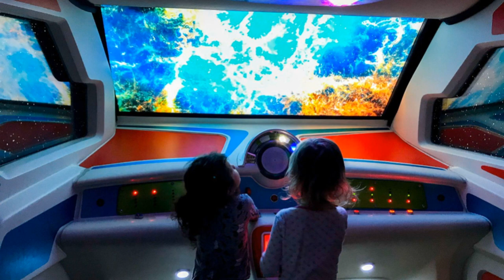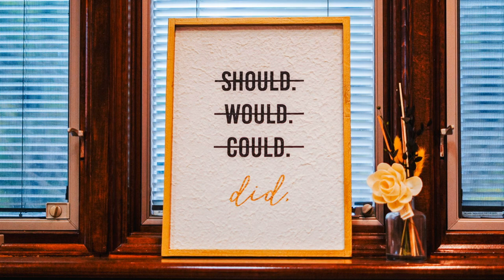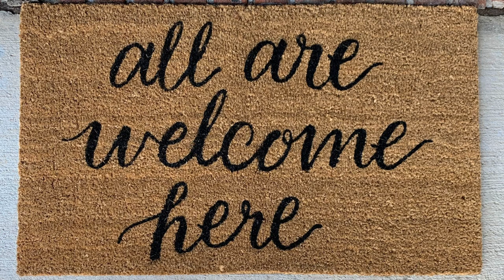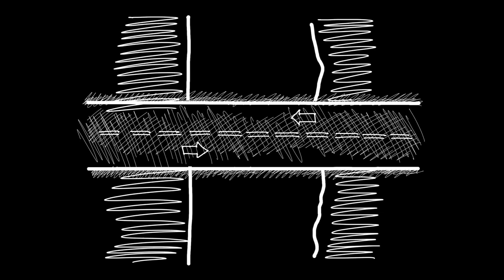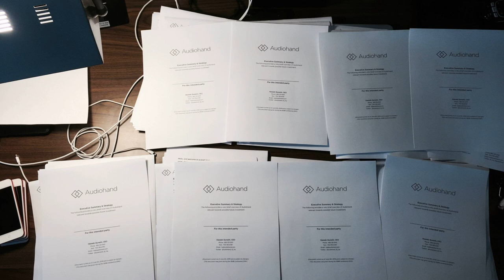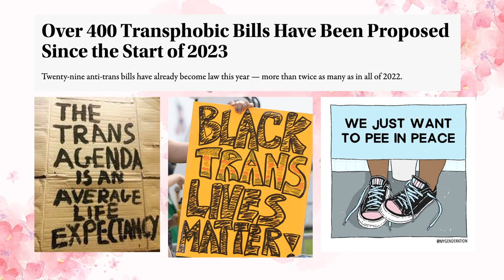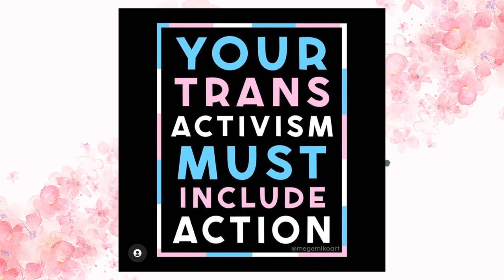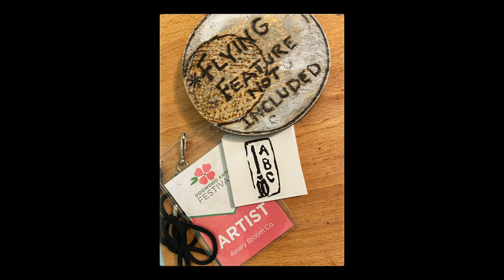Pechakucha 4303 230522 May 11, 2023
Pechakucha